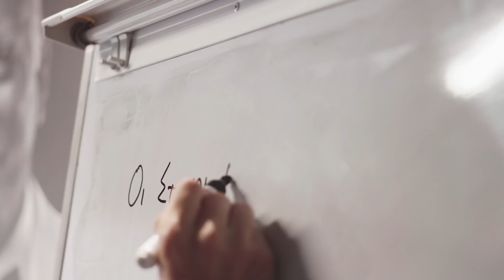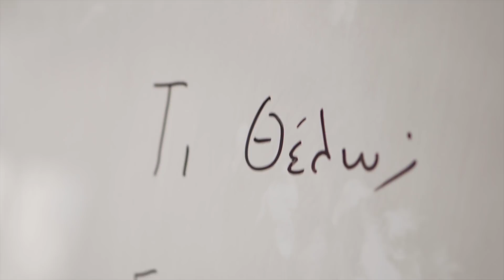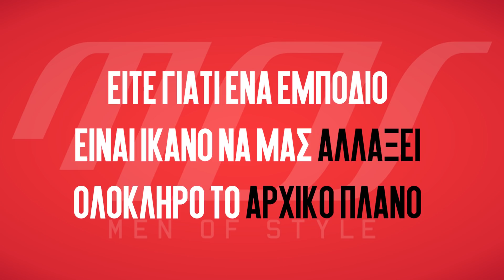Βρες το Χαμένο ΚΙΝΗΤΡΟ! (Ξεκινάμε) | Men of Style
Τι κάνεις λοιπόν όταν είσαι μπροστά στο σταυροδρόμι της αλλαγής;

Προχωράς ή απλά μένεις στάσιμος γιατί φοβάσαι να προχωρήσεις;

Κι αν αποφασίσεις να προχωρήσεις, πώς βρίσκεις το κίνητρο να κάνεις την αλλαγή;

Και τελικά, πώς μπορώ να συντηρώ αυτό το κίνητρο για να ξεπερνάω δυσκολίες και να συνεχίζω στο στόχο μου;

Και αν χάνεις το κίνητρο, πώς το αναζητάς και πώς το ξαναβρίσκεις;

Δες το βίντεο μέχρι το τέλος για να μάθεις τι αποφασίσαμε και γράψε μας στα σχόλια εάν σου άρεσε!

Μην ξεχνάς, αυτό που σε καθορίζει την συμπεριφορά ενός Άνδρα Αξίας είναι τα σωστά κριτήρια και η διάθεση για εξέλιξη.

Διάβασε περισσότερα στο βιβλίο μας Άνδρας Αξίας που μπορείς να το βρεις εδώ

btw αν έψαξες  χρήστος men of style ή φλερτ, σωστά ήρθες. Καλώς τον.

Δεν έχει σημασία ποιος είσαι ή τι ηλικία έχεις. Όλοι μας θέλουμε να βελτιώσουμε τις επικοινωνικές μας δεξιότητες και να μπορούμε να διεκδικούμε επιτυχημένα τις γυναίκες που επιθυμούμε.

Δημιουργήσαμε ένα εξειδικευμένο πρόγραμμα, το οποίο θα σε βοηθήσει να πετύχεις τους στόχους σου με το αντίθετο φύλλο. Θα έχεις πρόσβαση από το κινητό & τον υπολογιστή σου σε περισσότερες από 80 ώρες εκπαίδευσης, 24 ώρες το 24ωρο.